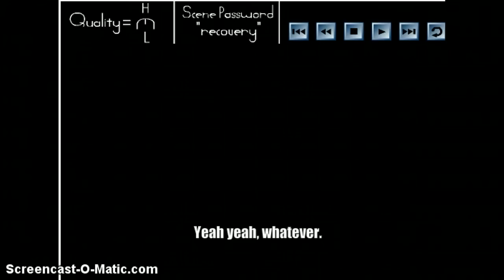DON'T TOUCH THE SHOES!!!!!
From Sonic final fantasy X Episode 6!